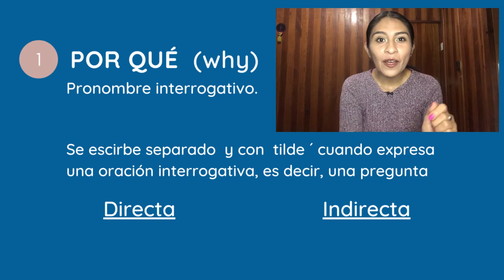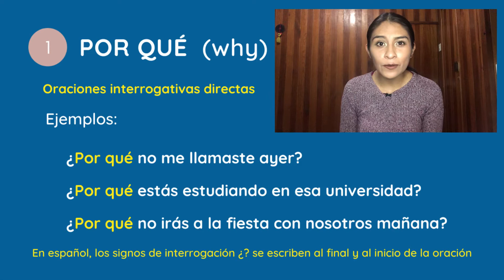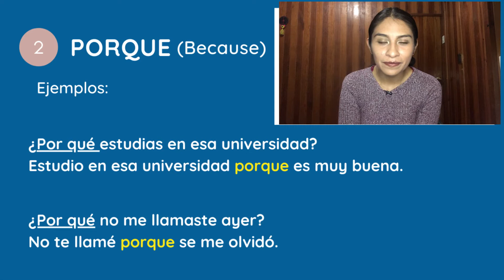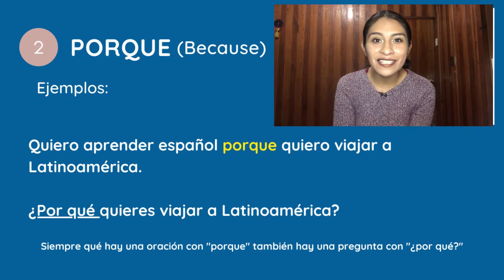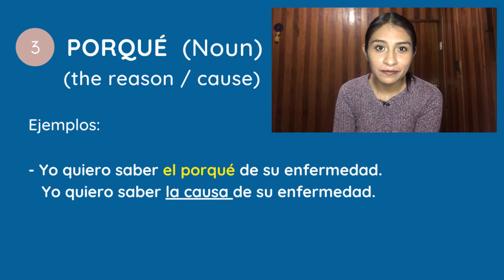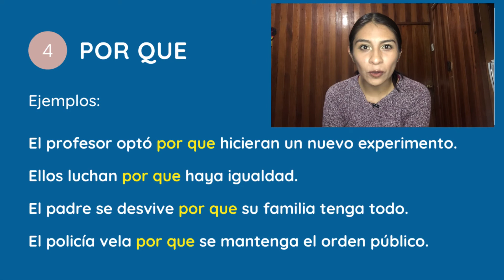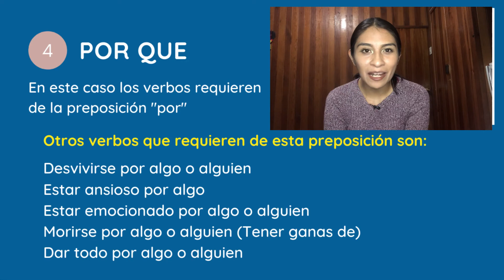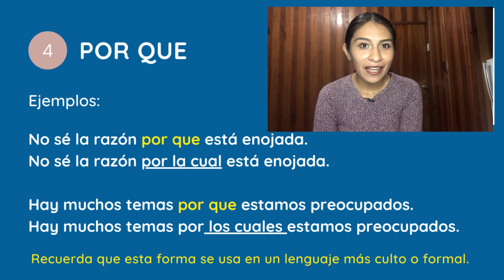Por qué, Porque, Porqué, Por que: Stop the Confusion & Learn Spanish!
Today I teach you the differences and  the uses  of: Por qué , porque, porqué, por que.

SPANISH CONVERSATIONAL CLASSES ON SKYPE

If you are interested in one-on-one lessons, you can register and get your first lesson for free.

** I invite you to learn more Spanish on my instagram ** 👇 On instagram I share more materials and exercises to practice differents topics 😉 .

ESPAÑOL
BIENVENIDO A STUDY SPANISH ANYWHERE, Yo soy Pili y para mi es un placer tenerte en mi canal, mi objetivo es ayudarte a mejorar tu español para que puedas hablar como un nativo y para lograrlo te invito a visitar mi cuenta en instagram, facebook y tik tok donde publico más contenido que te ayudará, encuentra los enlaces abajo 👇

Hoy te enseño la diferencia entre: Por qué, porque, porqué, por que.

*** CLASES CONVERSACIONALES DE ESPAÑOL EN SKYPE

Si estás interesado en lecciones individuales, puedes registrarte en 👇
y obtén una asesoría gratis.

** Te invito a aprender más en mi cuenta de Instagram, allí comparto mucho contenido útil cada día, si no tienes Instagram puedes encontrarme en Facebook también**